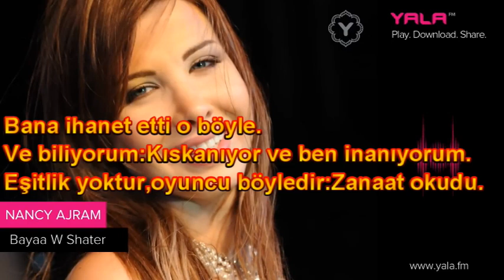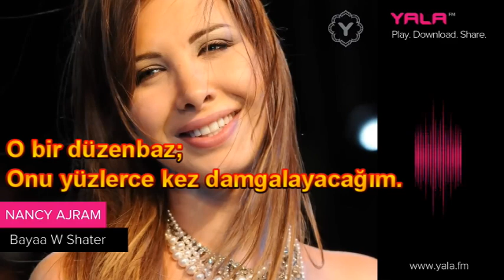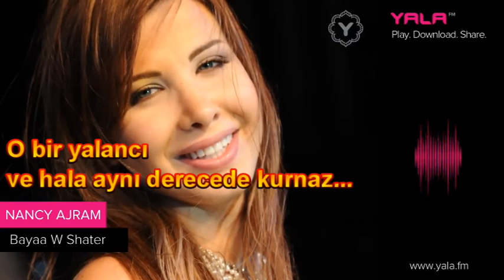Nancy Ajram Bayaa W Shater Türkçe Çeviri